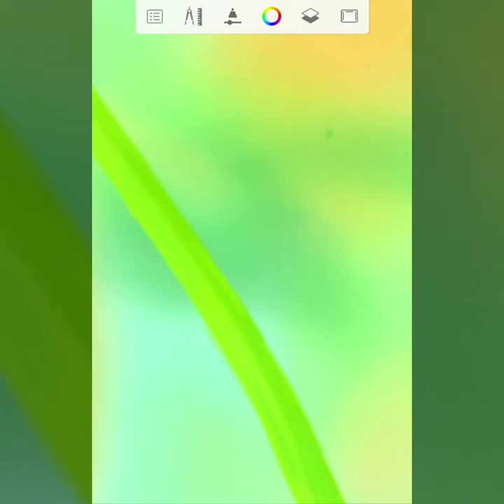Butterfly_digital_painting | الرسم الرقمي للفراشة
Autodesk sketchbook digital painting of a butterfly and yellowish flower
 خطوات الرسم الرقمي لفراشة و زهرة صفراء جميلة